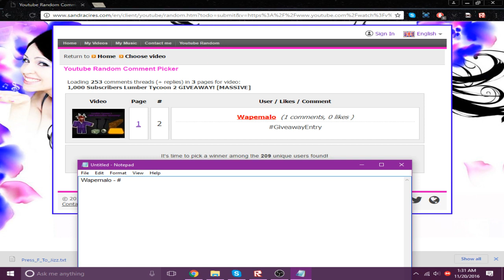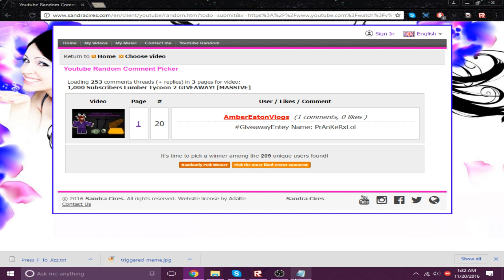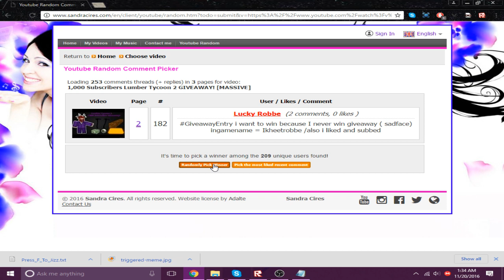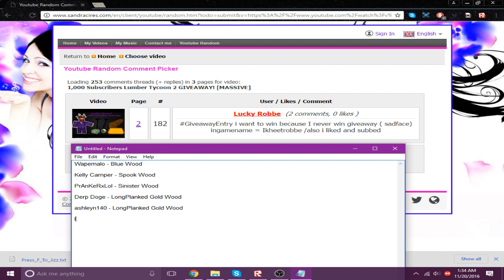Lumber Tycoon 2 Giveaway winners! [Read DESC]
Video was extremely laggy but check here to see the winners!

Hey guys I'm back with another video, sorry for not uploading for a week... I have been setting up my computer and setting up for the massive giveaway for 1000 subscribers!! I have set a LT2 Giveaway about a week ago and we have about 200+ people that entered! Thanks! Now here are the winners:

Wapemalo - Blue Wood

Kelly Camper - Spook Wood

PrAnKeRxLol - Sinister Wood

Derp Doge - LongPlanked Gold Wood

ashleyn140 - LongPlanked Gold Wood

Ikheetrobbe - End Times Wood

hatemmohammed - End Times Axe

Standin_steel - End Times Axe

KazuFTW - Fire Axe [BOXED]

Future of gaming - Grey Wood Square Table

Maxi Milian - Unboxed Eye

133races - Boxed Eye

24/7 pranks - Boxed Eye

michaelgaming5929 - Boxed Eye